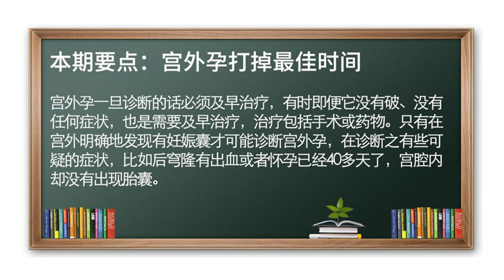宫外孕 胎囊 流产 宫外孕打掉最佳时间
宫外孕一旦诊断了的话必须及早治疗。
宫外孕有时即便没有破、没有任何症状，也是需要及早治疗；治疗包括手术或药物。
如果后穹隆有出血或者怀孕已经40多天了宫腔内却没有出现胎囊，这个时候就要高度怀疑可能是宫外孕了，当明确地发现宫外出现了妊娠囊，方可诊断为宫外孕。